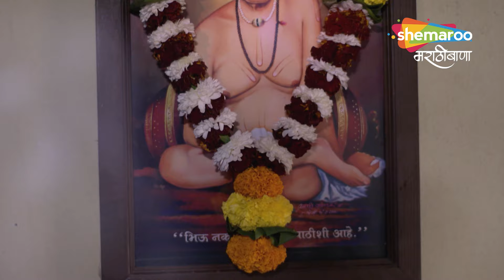Sau Pratap Mansi Supekar - प्रताप चे वडील घरी आले - Full EP 123 - Marathi Show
“कुणी लाख नाव ठेवू देत पण तुझ्या नावाशिवाय मी पूर्ण नाही, हेचं खरं आहे”.

एक आगळी वेगळी लव्ह स्टोरी
“सौ. प्रताप मानसी सुपेकर”
सोम - शनि
रात्री 9 वाजता
फक्त आपल्या ‘शेमारू मराठीबाणा’ वाहिनीवर !

Artist Name – Pradeep Ghule, Tanvee Kiran